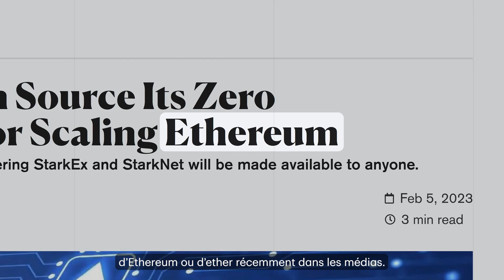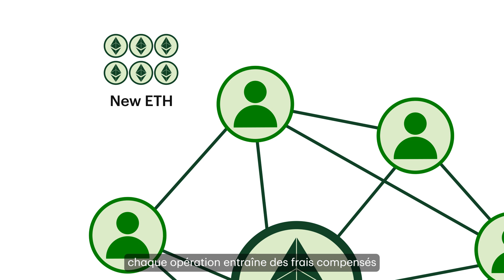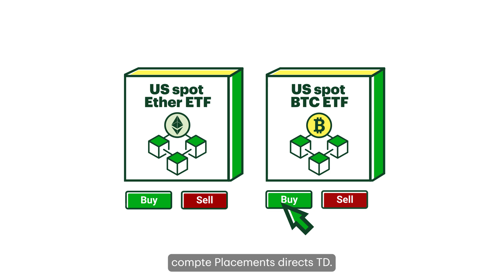L'ether est-il un nouveau bitcoin ?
Dans cette vidéo, nous décomposons les similitudes et les différences de ces deux crypto-monnaies.